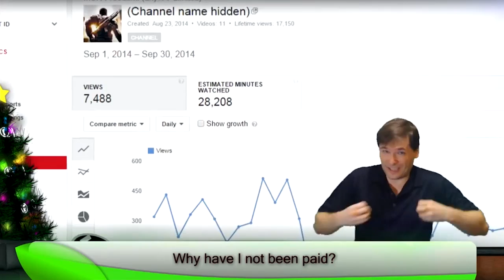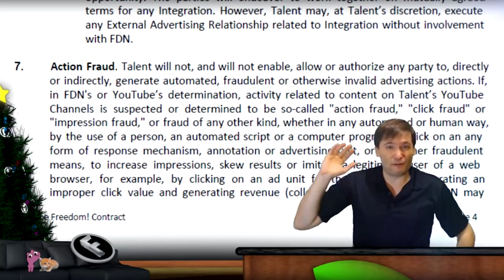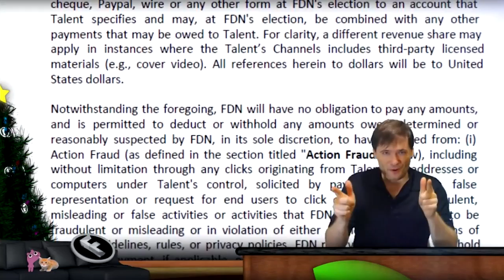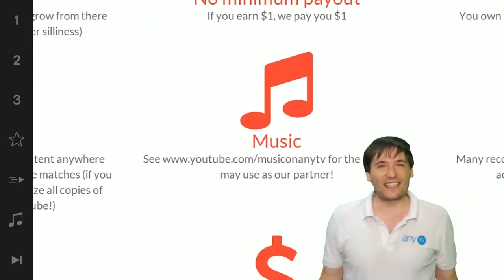★ $1,000,000 paid to you!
We paid $1,000,000 (1 million dollars) for the first time this month to the FreedomFamily!

▼ Links

▼ Heartbeat

▼ Freedom!

▼ Music